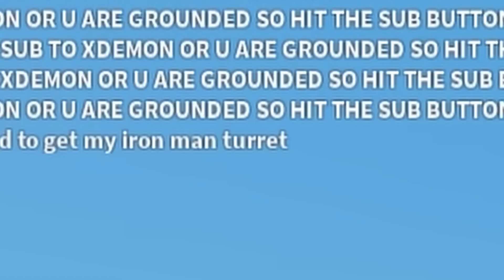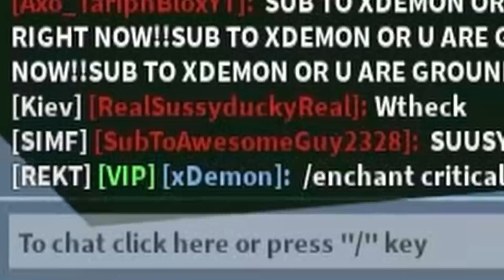I Used The IRON MAN KIT Against 100 PLAYERS... (Roblox Bedwars)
So in today's video, I became the IRON MAN KIT against 100 PLAYERS using AERY KIT along with OVERPOWERED ITEMS to become UNSTOPPABLE just like IRON MAN...

JOIN THE XDEMON CLAN BY PUTTING " xDMN_ " or "x" INFRONT OF YOUR USERNAME!